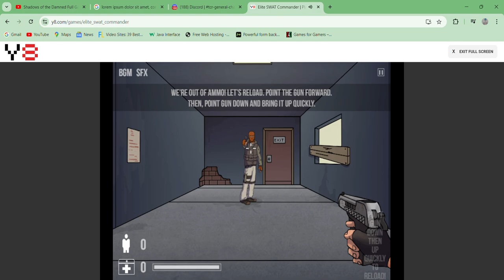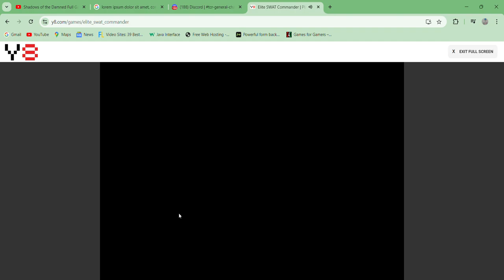Elite SWAT Commander - gameplay Online Point and click FPS Hostage rescue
Same as Hostage Rescue